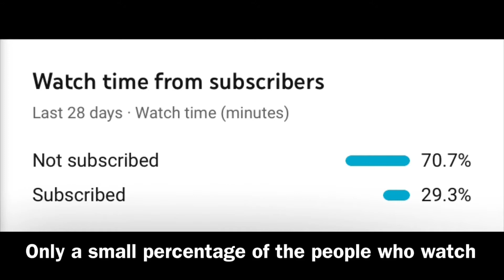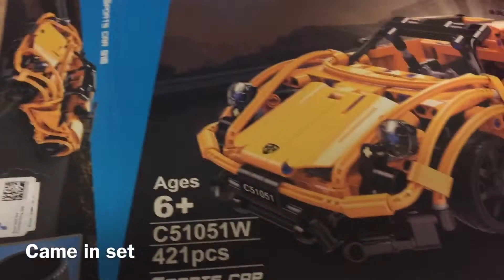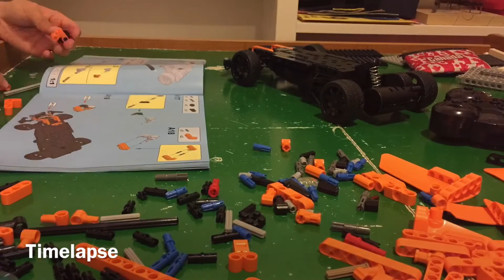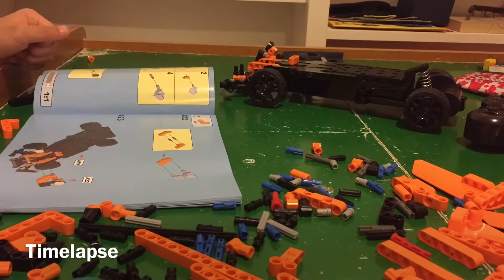LEGO Radio Controled Car (forwards, backwards, left and right)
This is a RC car from a set I got.